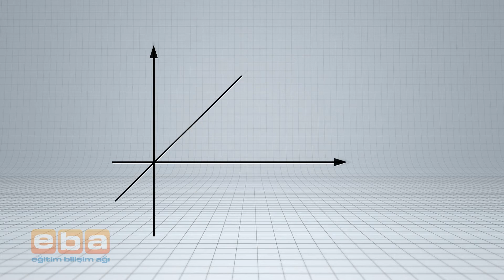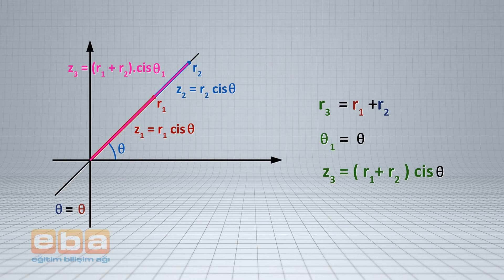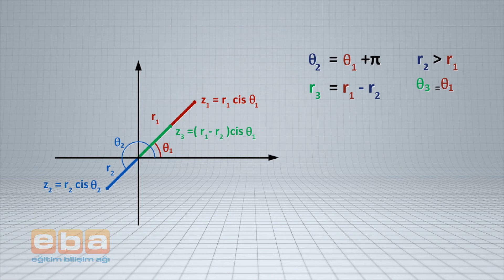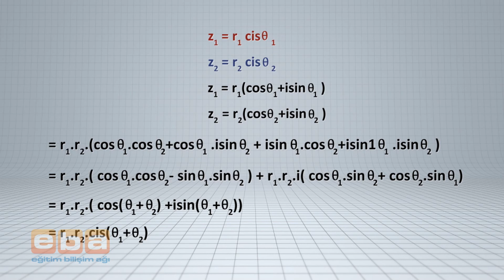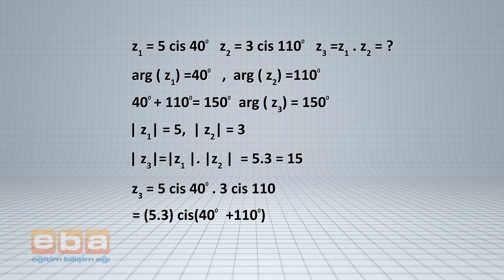Karmaşık Sayılarda 4 İşlem